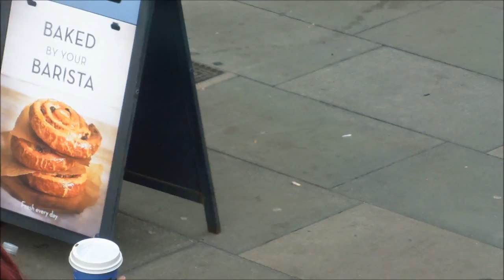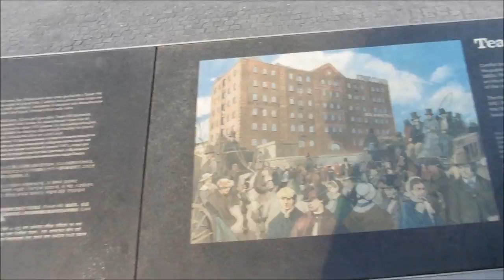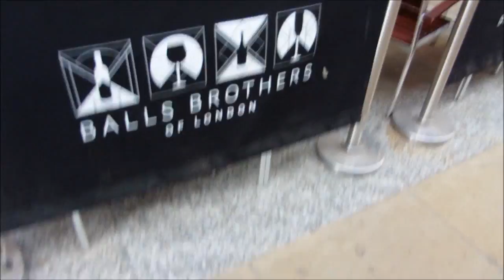MUSLIM VLOG: LONDON IN ONE DAY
Bros Hanging out #6
We visit The Shard, Millennium/Tower/London bridges, Monument, St Paul's Cathedral etc